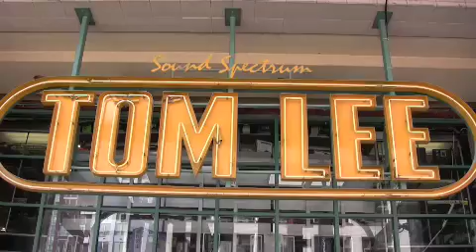ROUGH MIX 101 "Keeping Music Fun" from Tom Lee Music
Tom Lee Music is proud to present ROUGH MIX with host Don McLeod. This episode features Guitar Dept. Mgr Ed Laslo and was filmed at Canada's Musical Instrument Mega Music Store: Tom Lee Music's 929 Granville St location in Vancouver BC, Canada.

Written by Don McLeod & Rich Howland
Produced for Tom Lee Music by Rich Howland

about DON MCLEOD
Don McLeod is a Canadian based Producer/ Songwriter and is the co-founder of SASS (School Alliance of Student Songwriters) and is an award winning songwriter.

about TOM LEE MUSIC
Tom Lee Music has been bringing music making to the Greater Vancouver and Vancouver Island communities since 1969 and 2009 marks Tom Lee Music's 40th Anniversary in Canada. From our humble beginnings as as a small piano retailer in Vancouver, BC, we have grown into one of the largest full-line musical instrument retailers in North America. We are proud to provide the very best in musical instruments and equipment, services and education through our 9 retail locations and through our tomleemusic.ca website. We are well known for supporting the local music community and have received numerous awards in recognition of our dedication to music excellence and support of many community organizations.

Our main store is located in a beautifully renovated heritage building at 929 Granville Street, in the heart of Downtown Vancouver's Entertainment District. This Music Instrument Megastore has over fifty thousand square feet and six floors dedicated to all things musical including the 240 seat Tom Lee Music Hall and our Tom Lee Music Academy.

We also have 8 full service community store locations conveniently located throughout British Columbia Richmond, Coquitlam, Surrey, Langley, North Vancouver , Abbotsford, Victoria and Nanaimo.